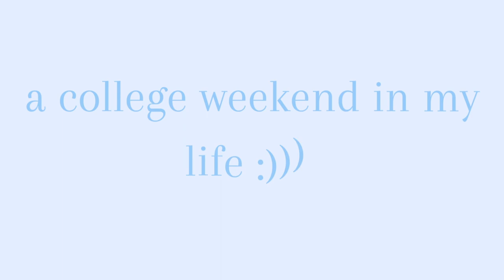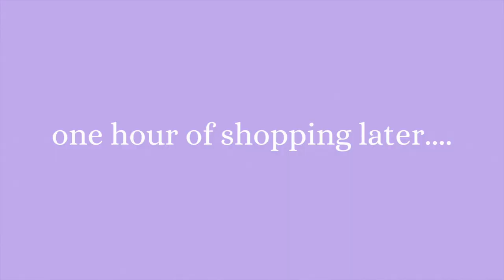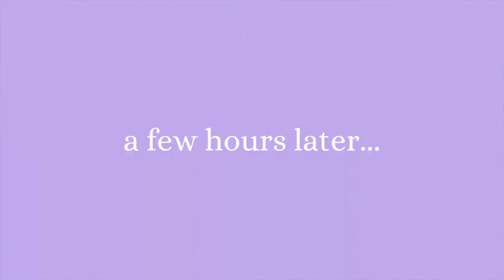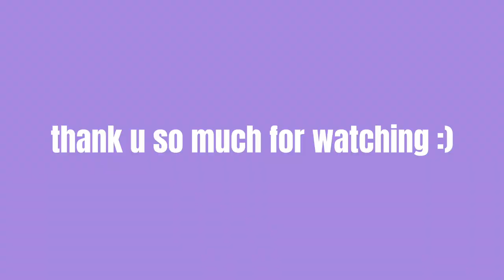A COLLEGE WEEKEND IN MY LIFE (shopping, haul, + more)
just a random college weekend in my life at SIUE :)
shoutout if you are one of my friends who got in the vlog i lovee you

BYEEEE see you in the next vid 💕💕💕